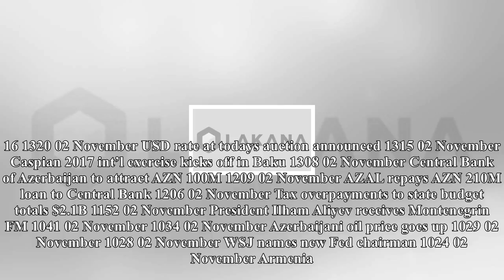US Newspapers - Spanish court orders detention of 8 former catalan ministers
Spanish court orders detention of 8 former catalan ministers
Turkish PM to visit US on Tuesday amid visa dispute 2236 02 November Turkey presents bid to join UNESCOs executive board 2027 02 November Armenia resorts to provocation on border with Azerbaijan 1715 02 November USD rate for tomorrow announced 1712 02 November SP downgrades SOCAR’s rating 1648 02 November Chamber of Accounts Regulations violated in ANAMA 1619 02 November 1521 02 November Azerbaijani, Montenegrin FMs meet in Baku UPDATED 1442 02 November Montenegro interested in TAP project – FM 1410 02 November Azerbaijani FM to meet OSCE MG cochairs on Nov. 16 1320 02 November USD rate at todays auction announced 1315 02 November Caspian 2017 int’l exercise kicks off in Baku 1308 02 November Central Bank of Azerbaijan to attract AZN 100M 1209 02 November AZAL repays AZN 210M loan to Central Bank 1206 02 November Tax overpayments to state budget totals $2.1B 1152 02 November President Ilham Aliyev receives Montenegrin FM 1041 02 November 1034 02 November Azerbaijani oil price goes up 1029 02 November 1028 02 November WSJ names new Fed chairman 1024 02 November Armenia again breaks ceasefire with Azerbaijan 1020 02 November 1016 02 November President Trump heads to Manila for Asian Summit 0746 02 November Seven bodies found in migrant boat off Libya 0500 02 November CIA releases more files seized in bin Laden raid 0408 02 November Turkey, Iraq discuss Kirkuk oil exports via Ceyhan port 0337 02 November Explosion at Indian power plant kills 16, injures dozens 0204 02 November UK Defense Secretary resigns amid harassment allegations 0111 02 November Fed leaves rates unchanged 2311 01 November